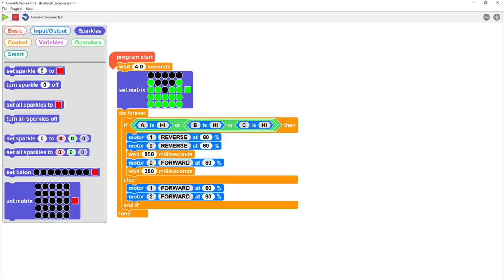01 - Robot Bilby sacapiezas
¡Coge tu robot Bilby y prepárate para hacer un sacapiezas! En este primer video de la serie Bilby, observamos como nuestro robot consigue sacar todas las piezas del círculo sin salirse del mismo.